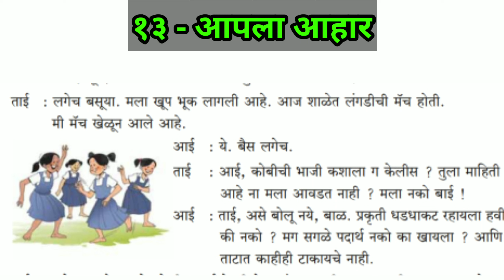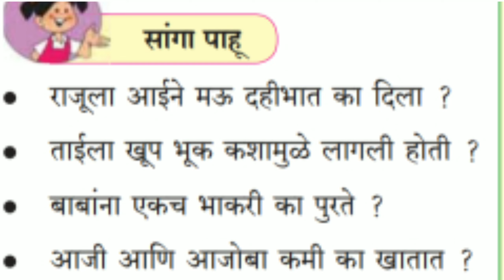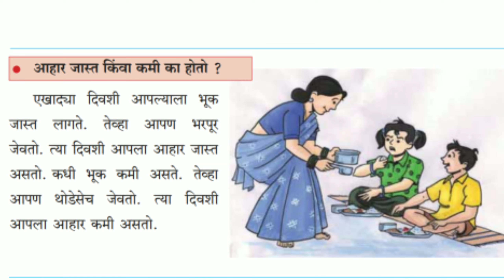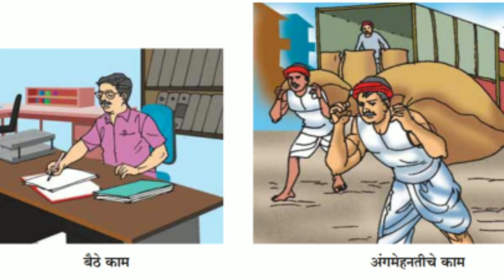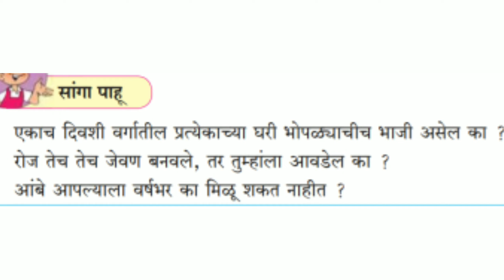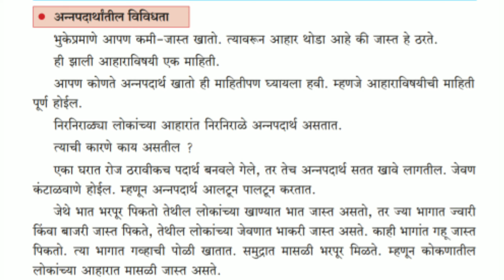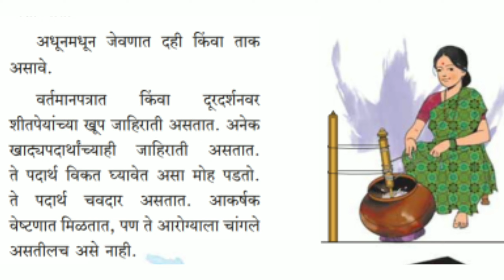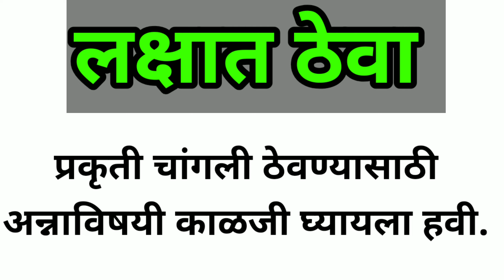आपला आहार /तिसरी परिसर अभ्यास / 3 री Environmental study / Aapla Parisar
तिसरी इंग्रजी